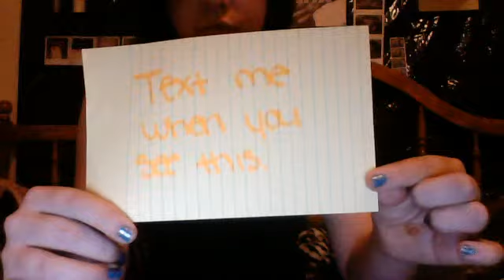Matthew. . . Gotta get things off my chest.!